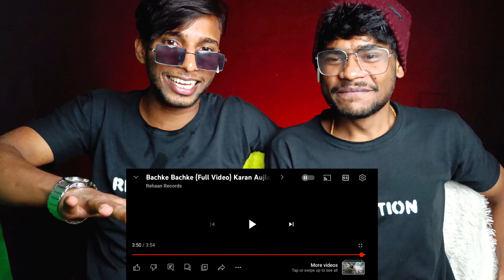Bachke Bachke - KaranAujla I Ikky | Reaction | Latest Punjabi Songs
Hello Everyone Kya Haal Hai Aap Ke I Hope Acche He Honge To Me Aap Ko Suchna De Du Ki Yha Channel Sirf Aap Logo Ke Liye Hai Aap Jis Bhi Video PE Aap Ko Reaction Chaiye Ham Us Video Par Jald Se Jald Reaction Le Kar Aynge I Kyo Ki Ham Aap Logo Ke Liye He Is Channel Par Baithe Hai To Please Gays Apna Opinion Jarur De